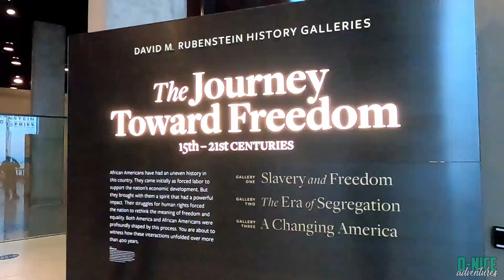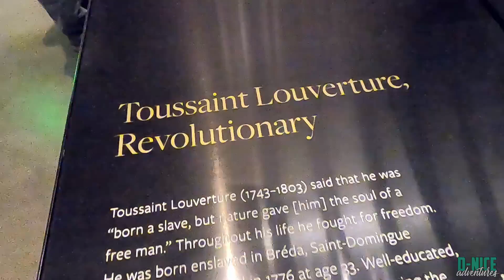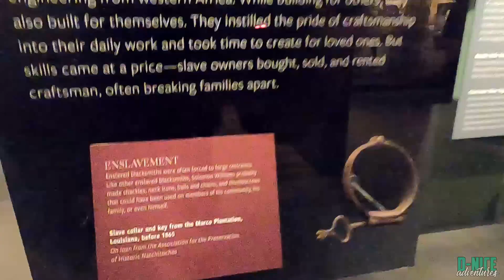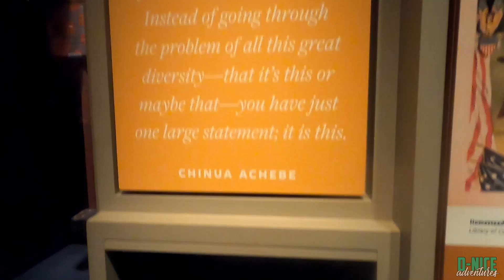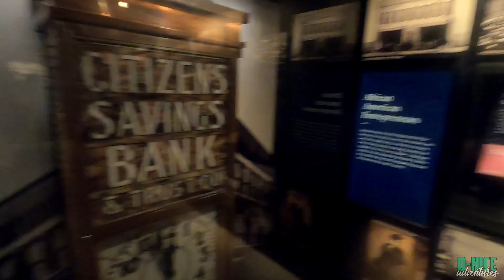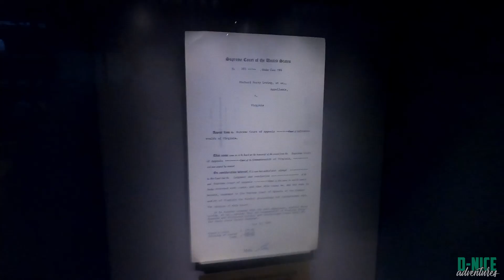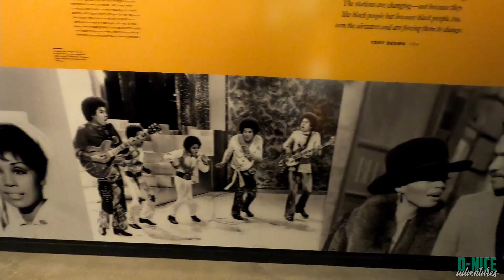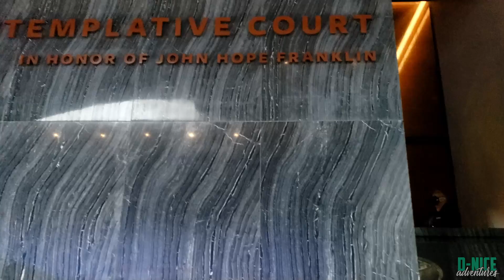National Museum of African American History and Culture: History Galleries | WASHINGTON, D.C.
Join me on a new adventure to the now reopened Smithsonian National Museum of African American History and Culture. The museum reopened on May 14, 2021. This video is focused around the History Galleries of the museum. The History Galleries are based around the Slavery and Freedom years of 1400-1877, the Era of Segregation years of 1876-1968, and A Changing America years 1968 and Beyond.

Recorded on May 15, 2021, during the COVID-19 Pandemic.

The National Museum of African American History and Culture is now open to the public. As we begin a gradual, phased reopening for the museum, we’re putting safety first with enhanced measures in place to ensure the safety and well-being of visitors, volunteers, and staff.

The museum is closed on Mondays and Tuesday and open Wednesday through Sunday from 11 a.m. – 4 p.m, except Dec. 25. Free timed-entry passes are required for entry.